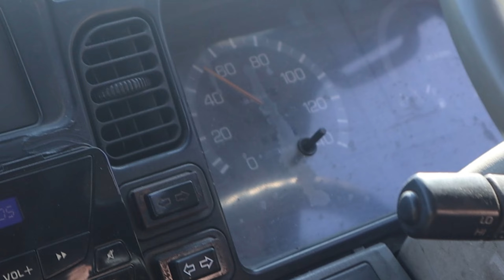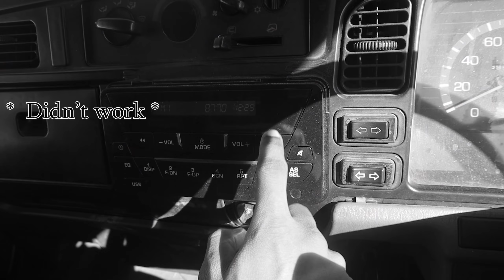WE FILL THIS TRUCK WITH WATERS !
WE FILL THIS TRUCK WITH WATER !
it was fun vlog to make and I will try to make a Daily Vlog so u can enjoy watching it. we went to get 250 Sea Master which was fun and pretty tired too lol.

Timecodes

0:00 - Intro
0:08 - quick motivation
0:16 - Driving Truck 🚛
0:31 - Journey
1:10 - Lorry tour 🚛
2:23 - Filling all the 5000 bottle